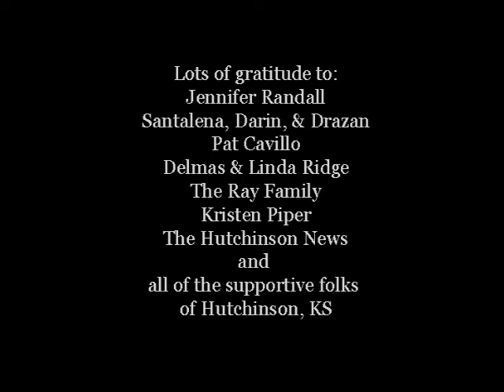Hutch Mural Timelapse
Timelapse of a mural I did in Hutchinson, KS June 2013.